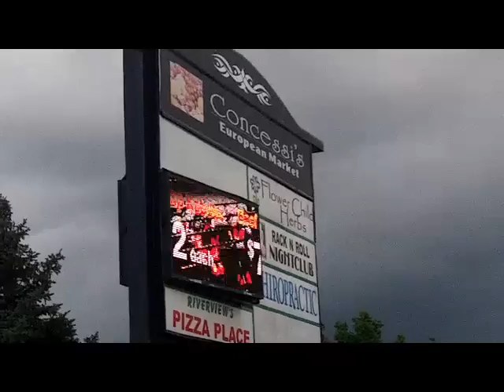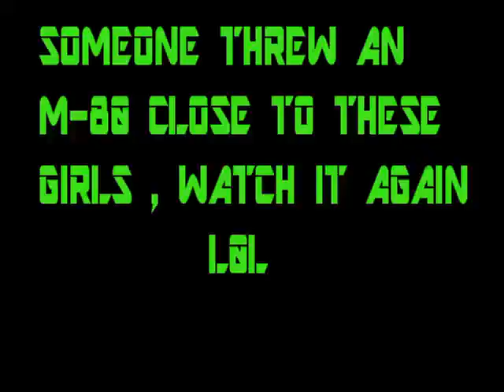DOWNRIVER CRUISE , LINCOLN PARK,MI. PART 2 JUNE 30TH 2013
WATCHING THE CRUISE